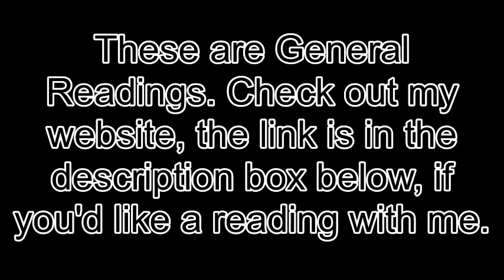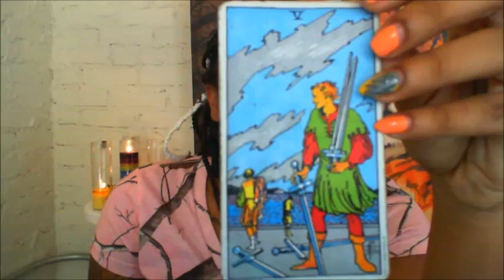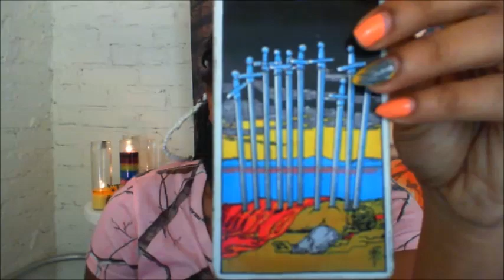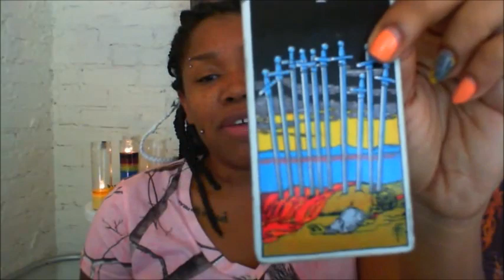Thank You & Message of the Day . November 4, 2015